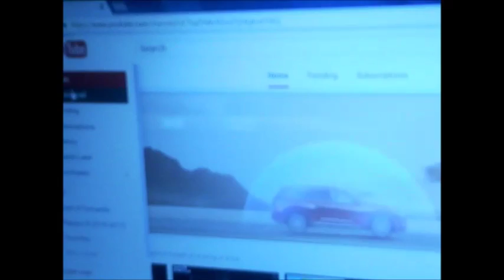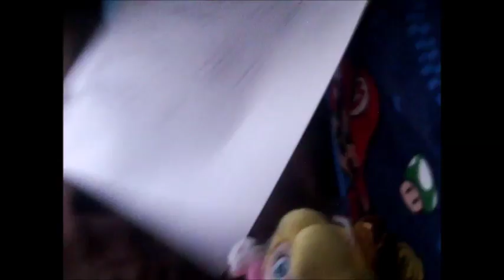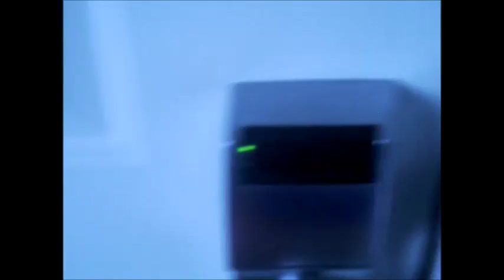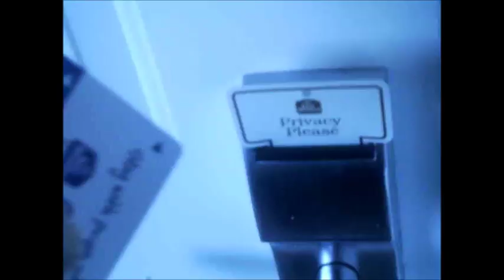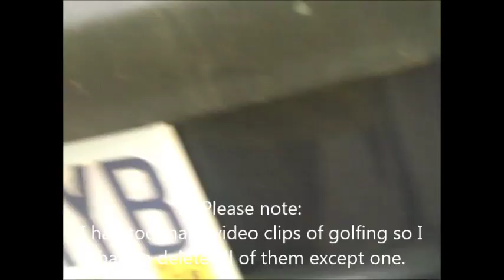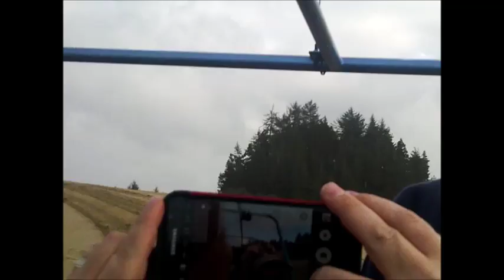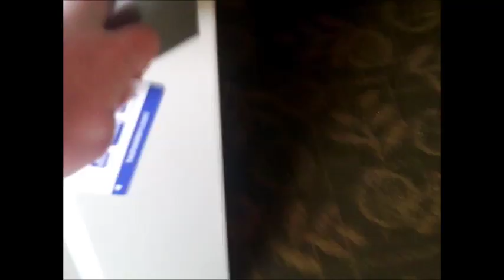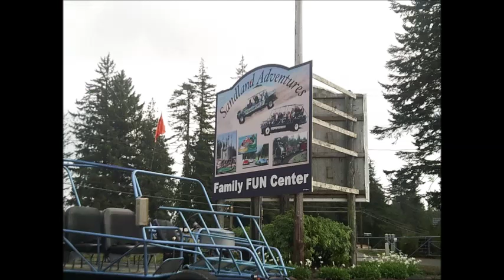Ksmantle November Trip Special 2016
We go to the coast once again!